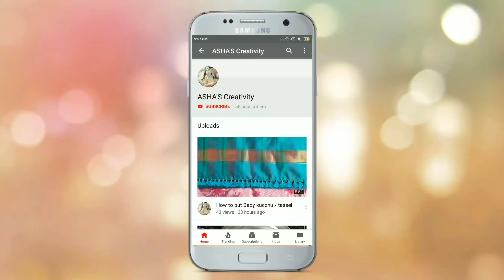Green chilly chutney | uppesar khara